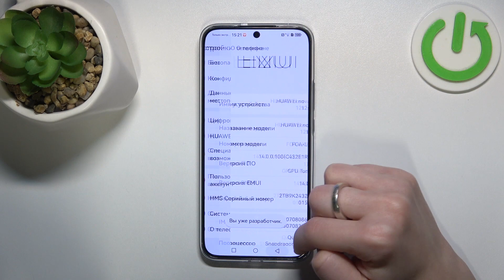HUAWEI Nova 12s | Как открыть настройки разработчика на HUAWEI Nova 12s - Режим разработчика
В этом видео мы покажем, как на устройстве HUAWEI Nova 12s  открыть настройки разработчика. Если вы хотите попасть в режим разработчика на HUAWEI Nova 12s, то это видео для вас.

Как открыть настройки разработчика на HUAWEI Nova 12s ? Как попасть в режим разработчика на HUAWEI Nova 12s ? Как закрыть режим разработчика на HUAWEI Nova 12s ?